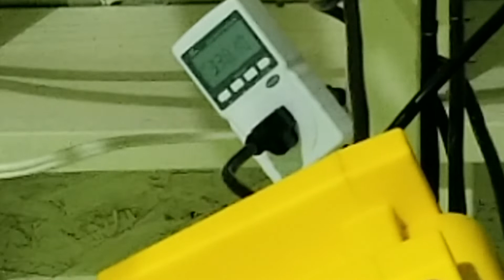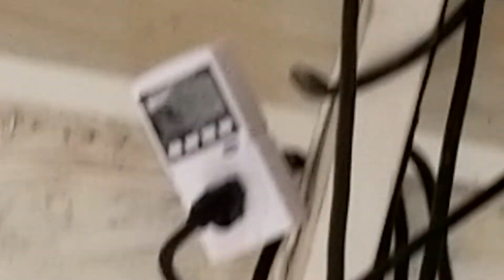Fire Up the DE 600 CMH from CultiLux and Talk about Testing!!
CMH lighting game changers, this single ended 600 watt single element ceramic metal halide bulb from @cultilux will revolutionize the ceramic metal halide game because it provides a new grower or a commercial producer the ability to run the CMH Spectrum at wattages that will outperform a thousand watt HPS or metal halide Solutions while still being able to run higher-end digital ballast most Growers already have and use! And we will be proving this today by firing these up on the nanolux X2 de fixtures along with testing them at 600 watts on the Galaxy select a watt and the Phantom 2 ballast.
Then we will compare the thousand watt dual element in all three ballasts measuring the photonic energy At different heights and spreads, bulb temperature and power consumption. We will be setting up and running some of these tests live very soon so stay tuned Here at OSP Labs, we Grow the FINEST QUALITY CANNABIS by utilizing Ocean Grown, Empire Breeding Co & Exotic Genetic Seeds. We specialize in Extraction Methods including Live Rosin,

Fully Purged BHO & Fractional Distillation. Our goal is to continue the work of

Nutrient Shootouts & Test Lighting, Nutrients & Competitive Microbes in Various Mediums to further

Venture into a more Organic & Renewable type of Growing.

Continuing with our expertise in Photography & Videography,
we Represent Cannabis-related Events & Functions. We also Specialize in

Home & Grow Automation including Environmental Control,
Automatic Feeding Systems, Monitoring & Grow Security.